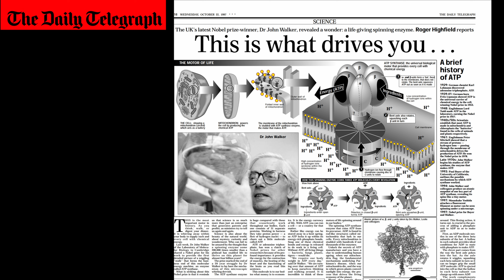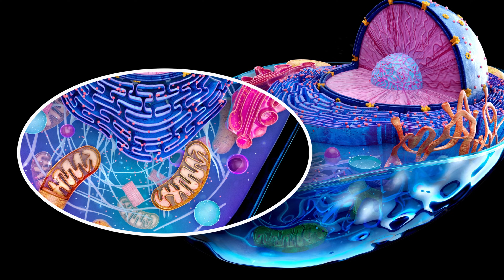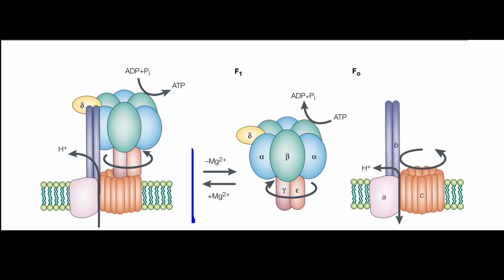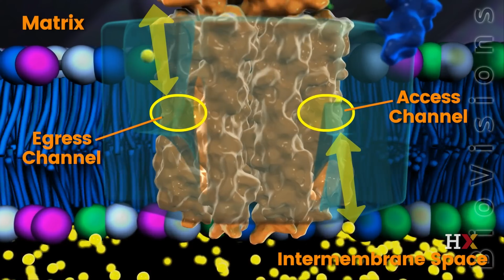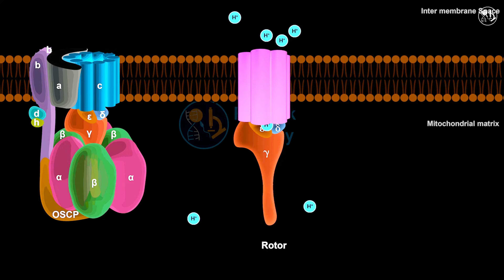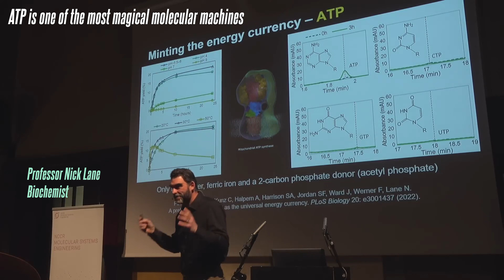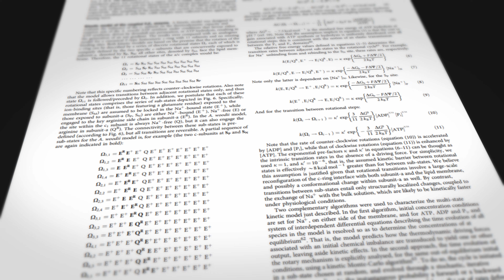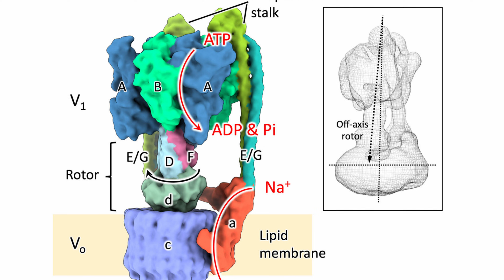The inexhaustible battery of the human body: ATP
ONTOLOGICAL QUESTIONS- 36
“Energy production in cells is an incredible event.
Scientists give two different mechanisms as examples to explain this.
The first similarity is the dam.
If I open a hole on the top of this plastic bottle, water will not gush out with pressure. Because there is not much water on top.
But if I open a hole at the bottom, water will gush out with the pressure of the entire bottle.
The water accumulated in the dam lake gushes out with pressure in a similar way and turns the turbines.
The energy of motion comes to the generator.
And electrical energy is produced.
This is the first mechanism.
The second mechanism:
This is the classic 8-cylinder Ford Mustang engine.
The two events that happen in the dam and in this engine are exactly the same, but they happen in the mitochondria in our cells.
We can call mitochondria the energy powerhouse of cells.
Energy is produced by the ATP Synthase motors located on the outer walls of the mitochondria.“

Text and compilation: Veysel Ayhan
YOUTUBE IMAGES AND INFORMATION SOURCES
Kurzgesagt, Why Are You Alive
Structure and Flexibility of the C-Ring in the Electromotor of Rotary FoF1-ATPase of Pea Chloroplasts
Rotary mechanism of the prokaryotic Vo motor driven by proton motivation force
High-resolution structure and mechanism of an F/V-hybrid rotor ring in a Naþ -coupled ATP synthase
ATP synthase — a marvelous rotary engine of the cell
The six steps of the complete F1-ATPase rotary catalytic cycle
Structural snapshots of V/A-ATPase reveal the rotary catalytic mechanism of rotary ATPases
Molecular dynamics simulation of proton-transfer coupled rotations in A synthase engine
Six states of Enterococcus hirae V-type ATPase reveals non-uniform rotor rotation during turnover